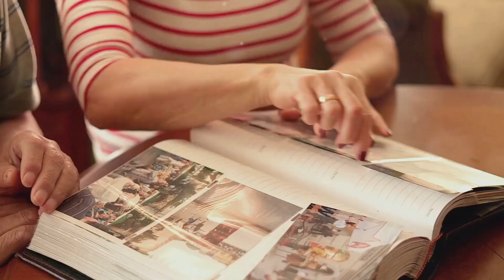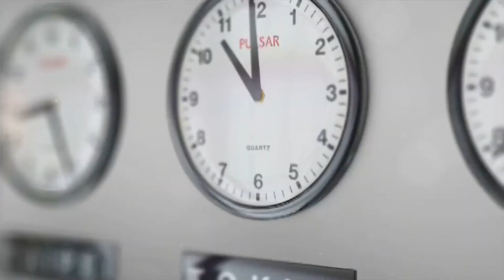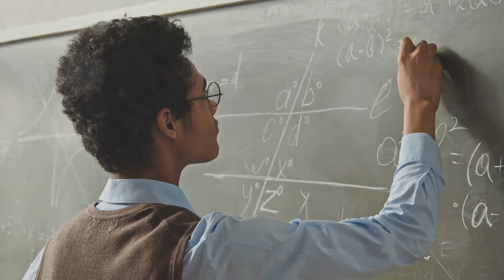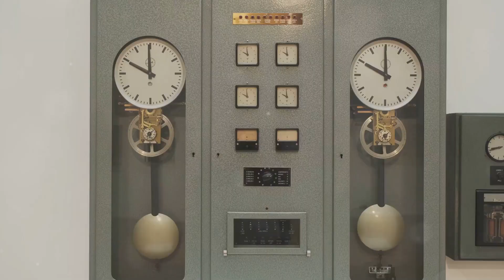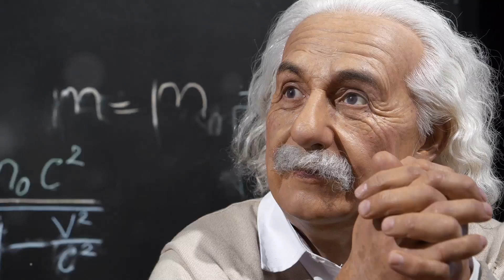What If Time Isn’t Real? This Theory Changes EVERYTHING!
Is time really just an illusion? 😱 In this mind-blowing video, we dive deep into the latest scientific discoveries that challenge everything we thought we knew about time. From Einstein’s theory of relativity to the mind-bending ideas of modern physics, you’ll never look at your watch the same way again. ⏳ Is time a human construct? Is past, present, and future all happening at once? Watch now to uncover the hidden truth about our reality!

Join the Stellify Community!

Dive deeper into hidden truths, shadow work, and spiritual awakening — free + exclusive member content now live!

Let’s awaken and rise — together.